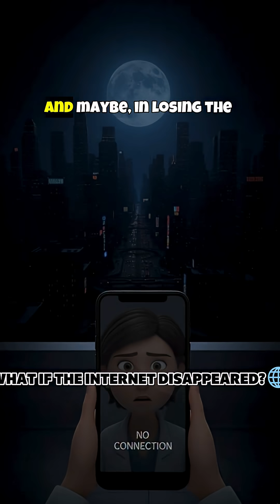What Happens If the Internet Just… Stops?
In minutes: confusion.
In hours: collapse.
In days: silence.

No Wi-Fi. No GPS. No news. No connection.

But maybe… it’s not the end. Maybe it’s the reset we forgot we needed.

🎬 Watch how fast the world would fall — and how quietly it might recover.